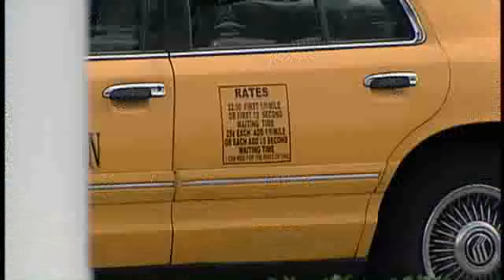Commissioners Approve Plan To Regulate Taxis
Commissioners give the green light to a plan to clean up taxi issues.